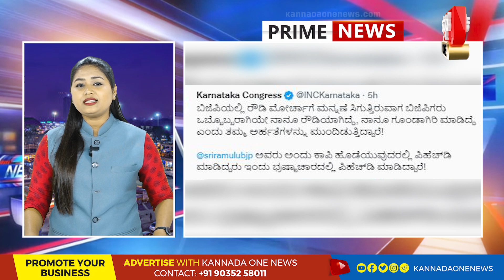ಬಿಜೆಪಿ ಸರ್ಕಾರದ ವಿರುದ್ಧ ಸಿಡಿದೆದ್ದ ಒಡನಾಡಿ ಸಂಸ್ಥೆ | Kannada One prime news